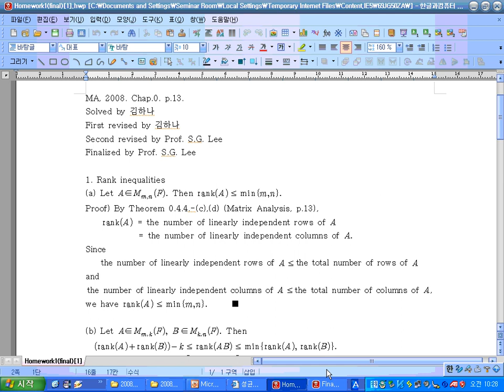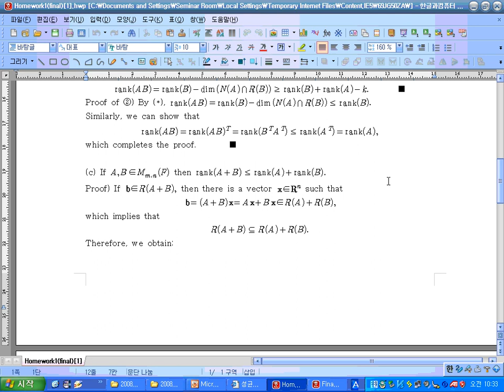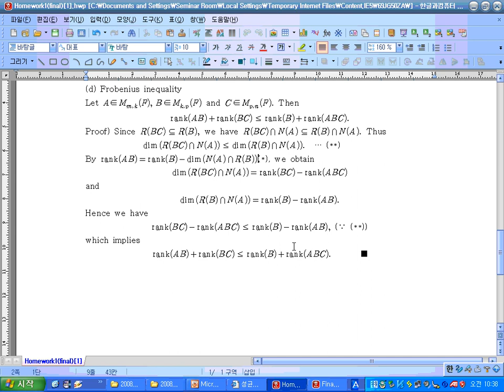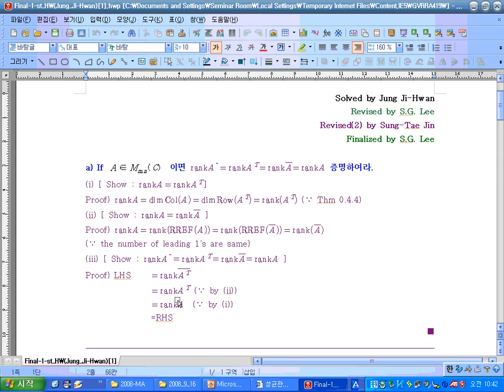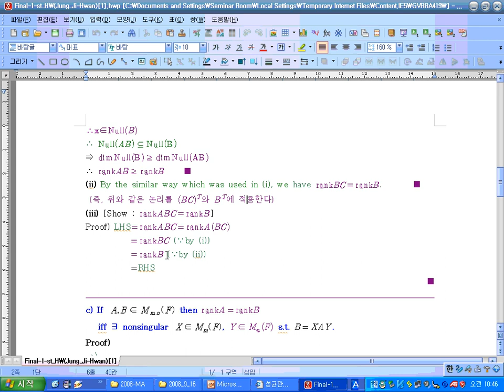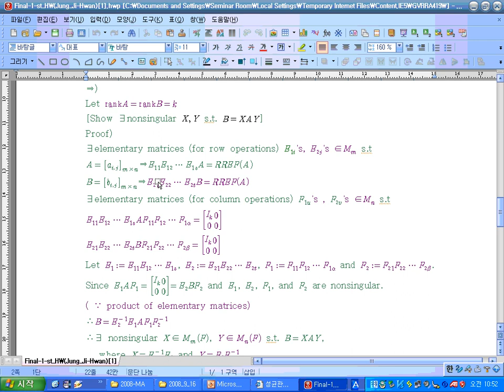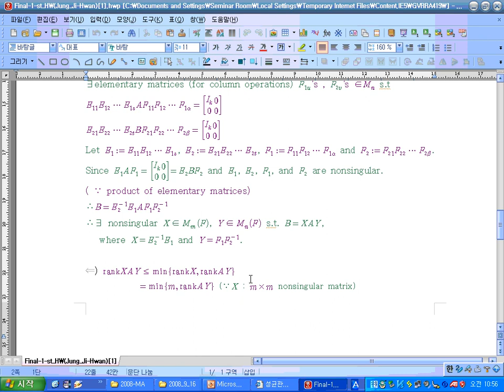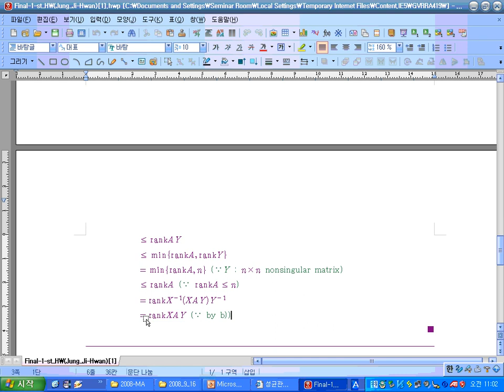SKKU Matrix Analysis Chapter1 Students